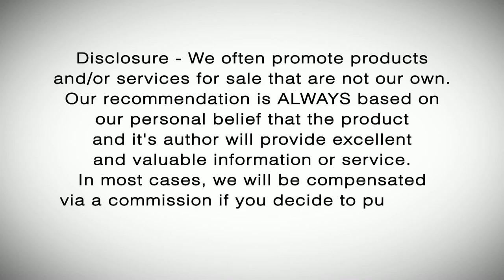Are Male Boomers Happy With Their Lives? [Boomerology Revealed TV # 03]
Are male Baby Boomers happy with their lives? Let's find out in this episode where we put together several baby boomers and let them talk about their wants and fears.

We have a give away for the car gadget shown in this episode.

Metro Car Handle